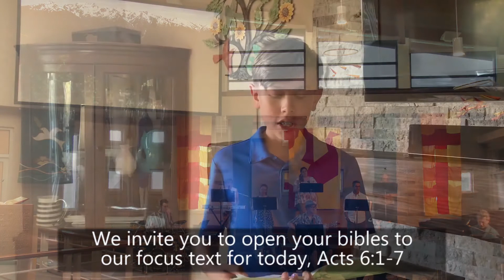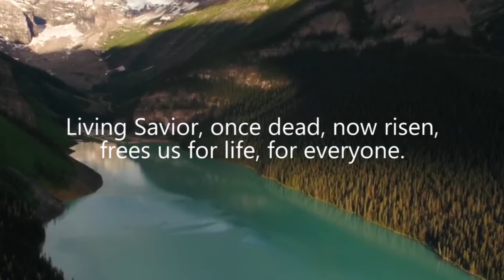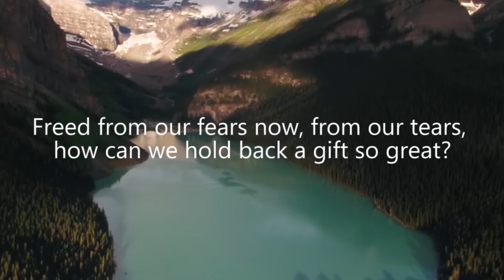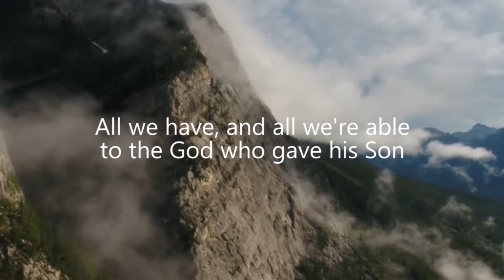Catch the Spirit Week 5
Join us for virtual worship in the 5th week of our worship series Catch the Spirit.